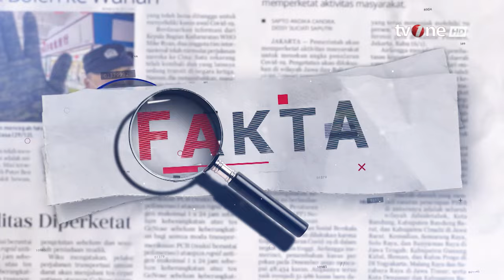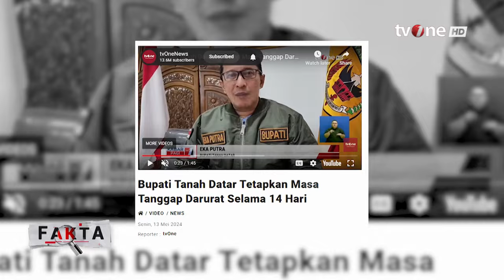Menelusuri Bekas Aliran Banjir Lahar Dingin Marapi | Fakta tvOne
Fakta, - Menelusuri Bekas Aliran Banjir Lahar Dingin Marapi | Fakta tvOne

Banjir bandang menerjang Sumbar. Akses jalan terputus, ribuan warga terdampak dan puluhan orang ditemukan meninggal dunia. Lalu, apa yg menyebabkan bencana terparah dan pertama kali terjadi di tanah minang ini?

FAKTA01
UK01
GUS01